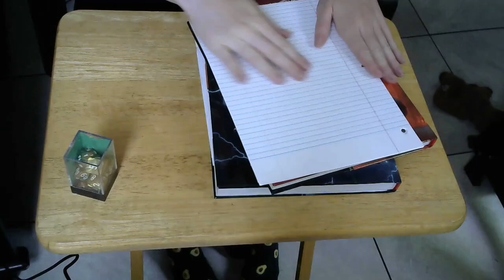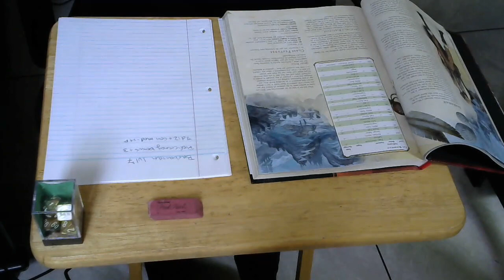ASMR / DnD Set Up / NO TALKING // Page turning, writing, unintentional asmr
Hey! its been a while...for anyone that even watches these. i had to start setting up my next dnd campaign anyways, as i am the DM. so i thought id film some of it. the last 2 minutes or so, my dogs were making a lot of noise so i stopped filiming. but i kept the footage in because it makes me giggle. so if you dont wanna see that (???) just dont watch the end :) thanks again!